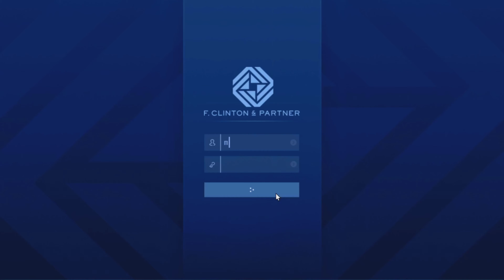GTA 5 ONLINE ( CONTRAT VIP ÇA FUITE DANS LA HAUTE , LISTE DES INVITÉS ) DLC THE CONTRACT, PS5 4K .